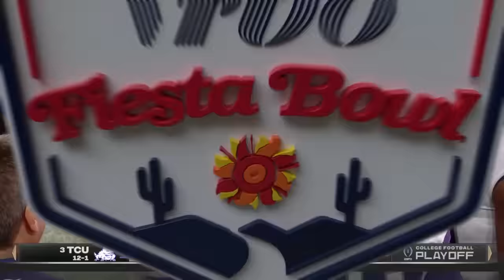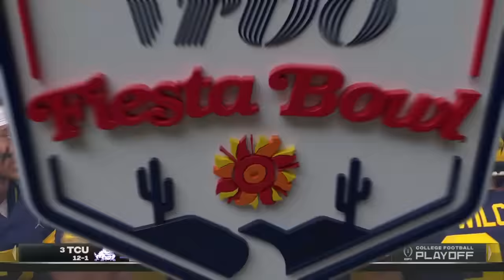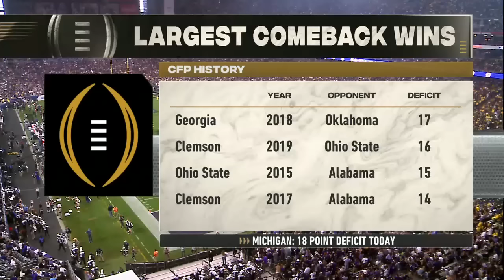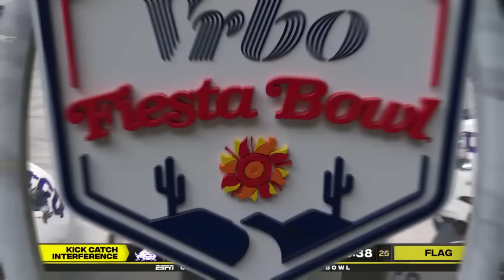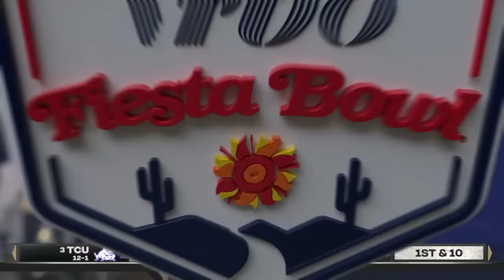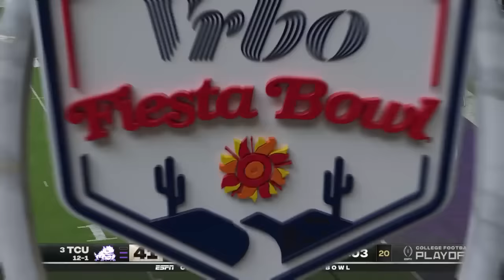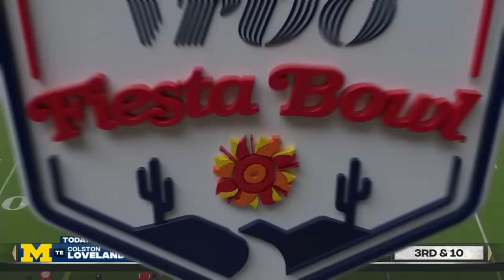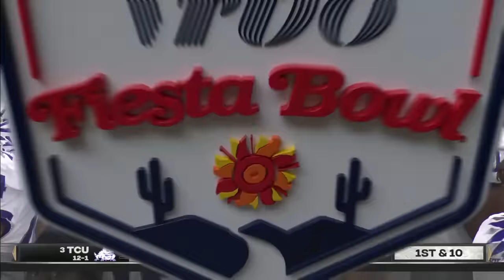NCAAF 2022 CFP Semifinal Fiesta Bowl - TCU Horned Frogs vs. Michigan Wolverines